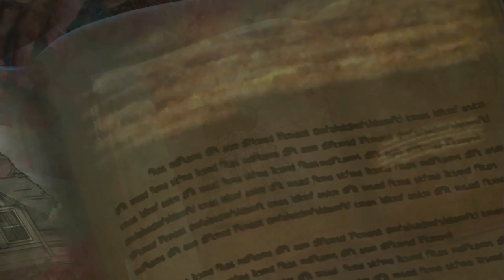TUTO SECRET COMPLET TAG DER TOTEN FR, FULL EASTER EGG TUTORIAL DLC 4, COD BO4 ZOMBIE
▬▬▬▬▬▬▬ • BIENVENUE 😍 • ▬▬▬▬▬▬▬

Emplacements offrandes :

Complexe:
1: “Où les montagnes se jettent” - Passerelle extérieure : Derrière le propulseur au niveau des tuyaux.
2: "Où l'éclair vise" - Poste de sécurité : En dessous de l'affiche de la Wunderwaffe.
3: "Où la saleté est purifiée" - Salle de décontamination : À coté d'un bac de linge renversé en face d'une douche.
4: "Où la terre s'éffondre" - Salle d'études géologiques : Sur le tapis de la machine.
5: “Où les murs où l'Éther se rassemble” - Salle d'études géologiques : Près du panneau avec les dessins de samantha.
6: "Où l'energie s'arrête" - Infusion humaine : À côté du courant sur le panneau de controle.
7: "Où la folie dort" - Salle d'entreposage des spécimens : Sur le matelas dans une cellule.

Phare et ces alentour:
8: "Où les hélix sont à leur apogées" - Phare niveau 4 : Au-dessus des pots de pisse a coté de la Vapr.
9: "Où lignes accostent" - Quai : Près de la tyrolienne utilisable.
10: "Ou les cages sont suspendues" - Hangar à bateaux : Quelque part dans le hangar.
11: “Où un mystère” - Phare niveau 1 : En bas des escaliers près de la boîte mystère.
12: "Où les pieds glissent" - Annexe du phare : Glissez le long de la glace.
13: "Où le caché brûle" - Santier caché : À coté du feu.
14: "Où les poumons se ferment" - Entre le lagon et la crique du phare : Nagez dans la grottes sous-marines.
15: "Où le feu coule" - Santier immergé : À côté d'un lenterne.

Bateaux:
16: “Où les corbeaux se posent” - Gaillard avant : Sur les barils en face de la marmite.
17: "???" - Gaillard d'avant : Dans le container derrière le totem de défi.
18: "Où L'attaché dort" - Pont principal : Sur les caisse a coté de la corde et de la boué.
19: "Où la chute gèle" - Cale : Bas de l'escalier inondé.
20: “Où l’on rompt le pain” - Passerelle : Sur un des comptoir de la cantine.
21: "Où la préservation gèle" - Passerelle : Dans une bouée de sauvetage.
22: "Où le nord se trouve" - Pont : Dans la cabine du capitain sur la boussole.
23: “Où la soif s'étanche” - Poupe : Prés du l'atout soda du coté ensoleillé.

👉Contact professionnel !

▬▬▬▬▬▬▬ • PARTENAIRES 💪 • ▬▬▬▬▬▬▬
👉Citizen Prod